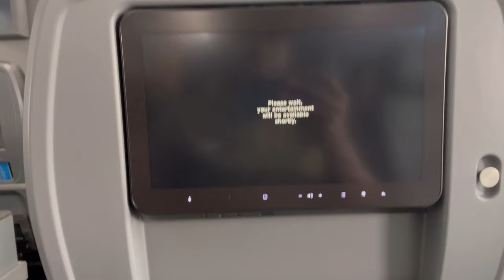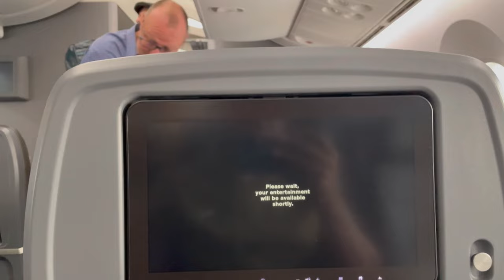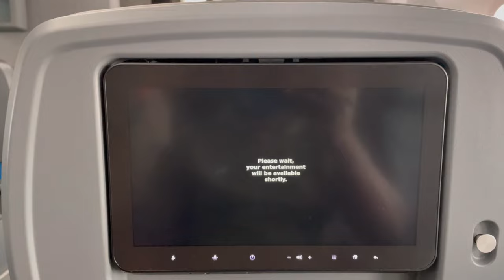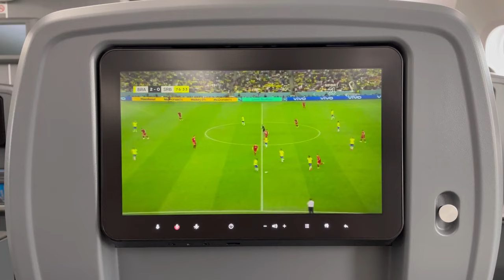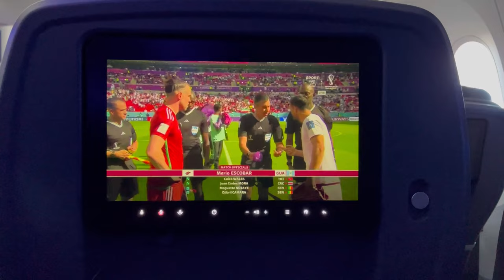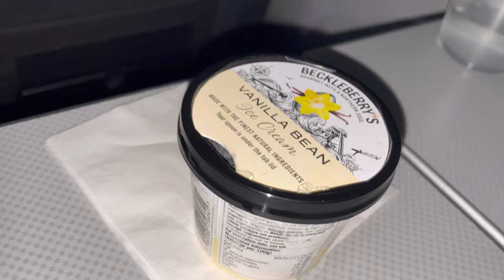Is American Airlines Premium Economy Worth It? Find Out In Our Flight Review from Zurich to Philly.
Is American Airlines Premium Economy Worth It? Find Out In Our Flight Review!
On this video we review the American Airlines Premium Economy to see if its worth the extra cash from Zurich to Philadelphia on Boeing 787.

Recorded on Iphone 12Pro

00:00 Introduction
00:34 Checkin and Airport Overview
01:55 Aspire Lounge
04:22 Boarding
04:57 Cabin Review
06:48 Amenities
08:00 No Welcome Drink
08:36 Toilet Review
08:58 Departing
10:09 Takeoff
11:12 Meal Service
12:55 Summary
15:22 Landing
16:20 Outro